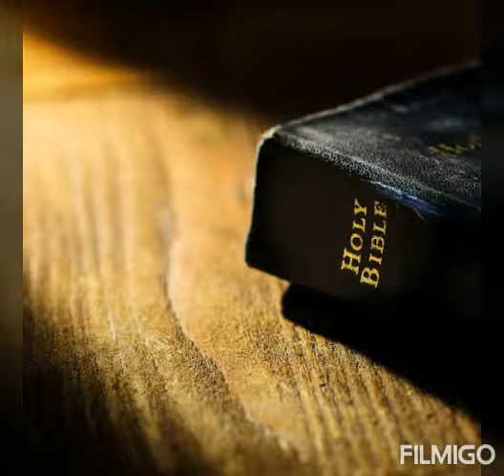Today's Missionary story about,Robert De Nobili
We also have follow our Jesus's path😊💒💒